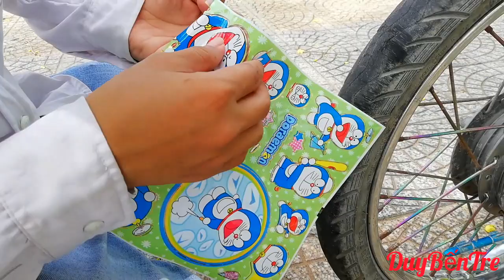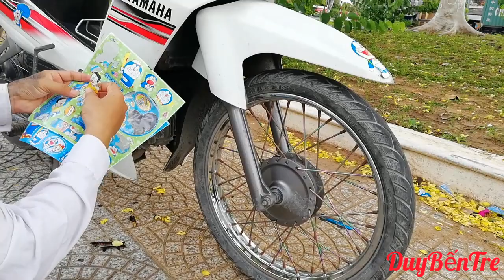Thanh niên khôngtiền độ team xe và cái kết -DuyBếnTre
👉Đừng Quên  đăng ký like chia sẻ ủng hộ mình nhé